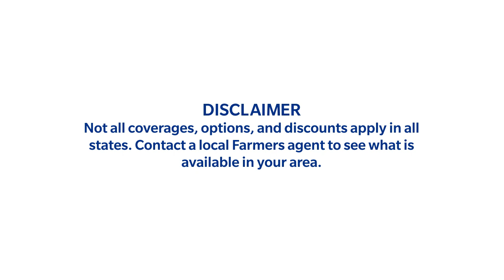What it Means to Be a Farmers Customer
When you're a Farmers customer, you get the personal service of a Farmers agent, access to our army of helpful call center agents, online options and convenience policy access, and so much more.